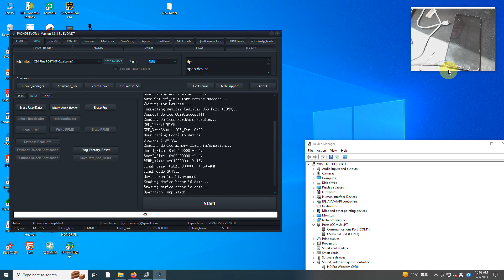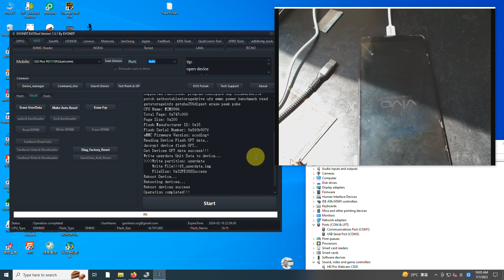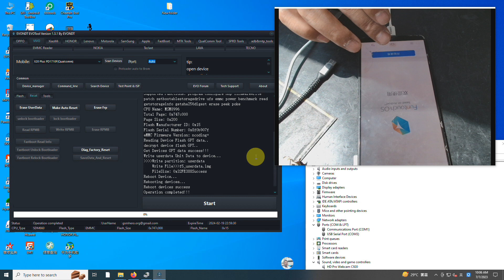VIVO X20Plus Erase UserData Done EVONDT 《EVOTool》